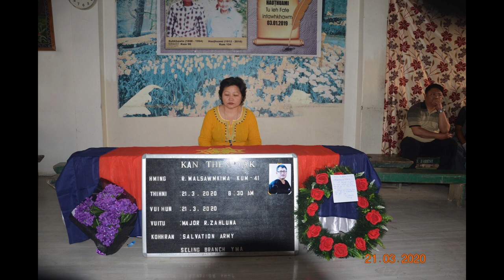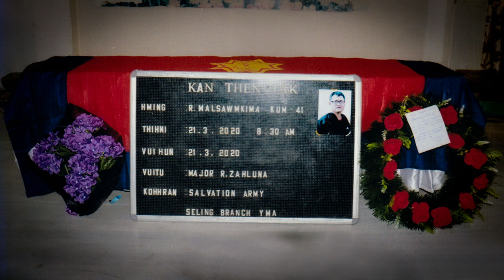R. Malsawmkima(1979-2020) nghilhlohnan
Ka Pute Malawmkima nghilhlohnan